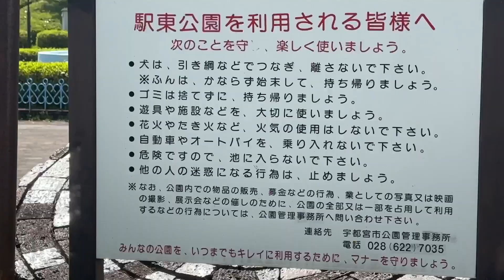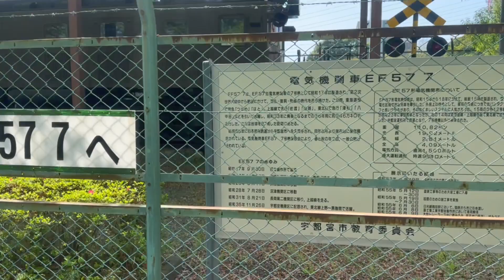宇都宮駅東公園ってどんなところ？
今回の動画は、宇都宮駅東公園の散歩です。
近くの方しかわからないでしょうから軽く紹介させていただきました。
爽やかなな並木道があり心地よかったです。
お隣には、有名な栃木ブレックスの本拠地ブレックスアリーナがありました。